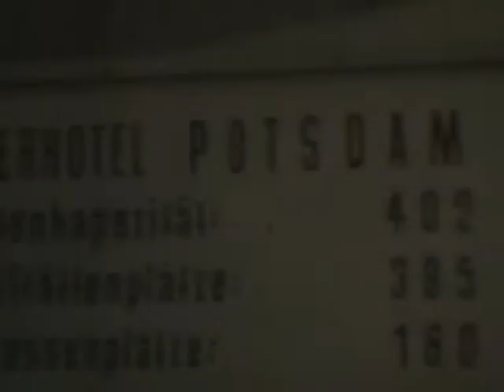Interhotel Potsdam - Der Bau 1966 bis 1969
Von 1966 bis 1969 wurde das 16 geschossige und 54 Meter hohe Interhotel Potsdam gebaut. Der 8mm - Film zeigt einige Bauphasen. Heute heißt das Hotel mercure.